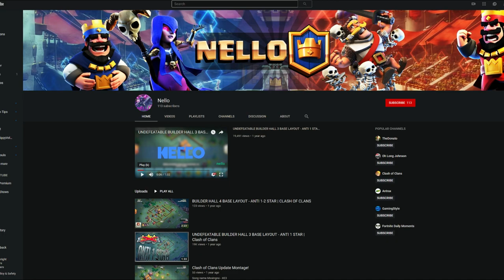Everyone in VYLE has DIED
more unused 2018 clips

After recent conflict Abdi had died in battle while fending his brothers from the Iraqi Armed Forces it is said that due to not being able to bare the thought of losing a friend so close to them both Ruben and Cameron took there own life. seth then after losing everyone had feel into a deep state of depression and fell loose to his self loathing sexual desires where he had died of erotic asphyxiation.

not really though lol